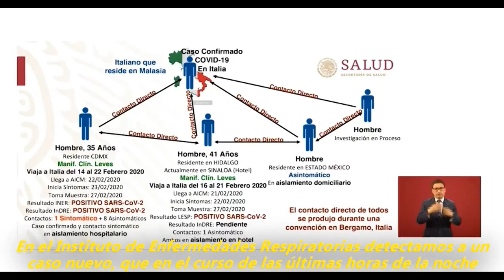Gobierno mexicano confirma su primer caso de coronavirus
Las autoridades mexicanas confirmaron este viernes el primer caso de coronavirus en el país, que se convierte en el segundo detectado en América Latina después del reportado en Brasil, además de un segundo caso que ha dado positivo en un primer análisis.

¡Visítenos!